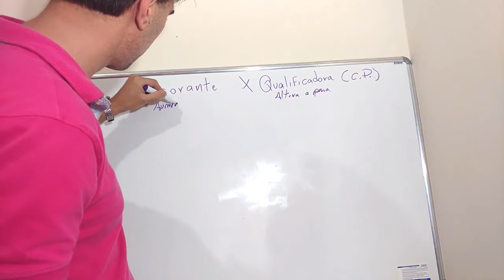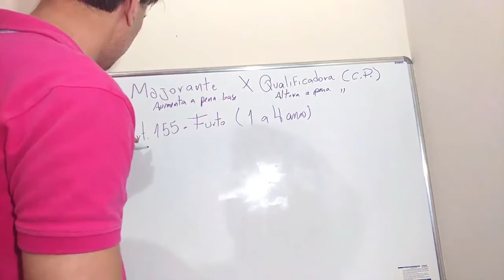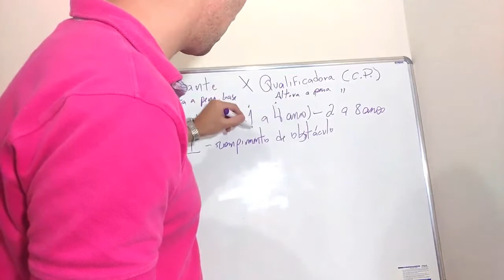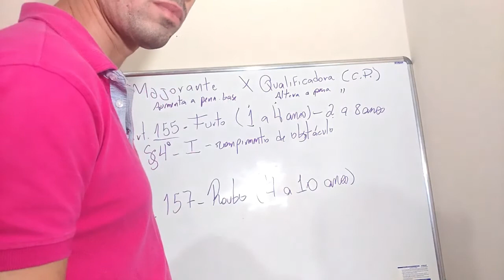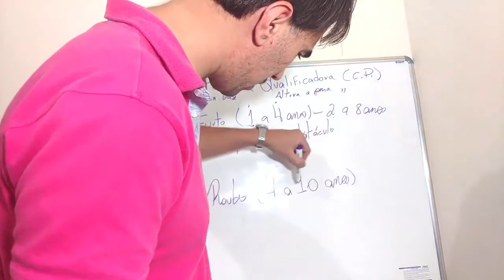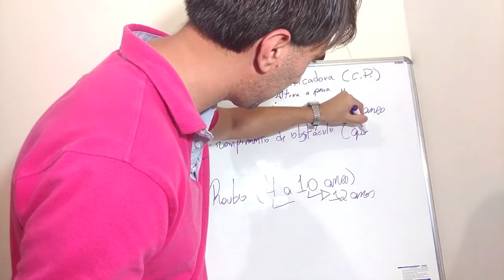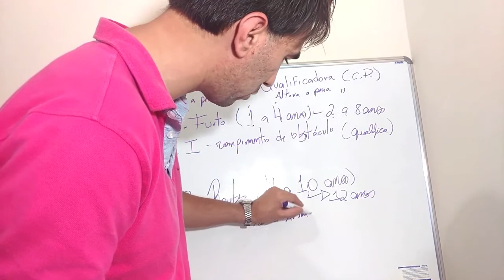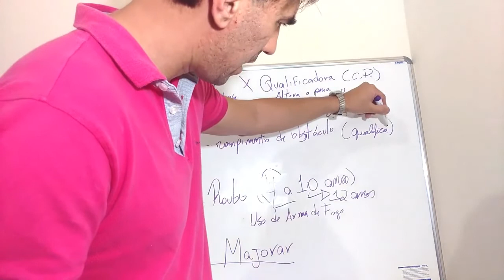QUALIFICADORA X MAJORANTE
DIFERENÇA ENTRE QUALIFICADORA X MAJORANTE